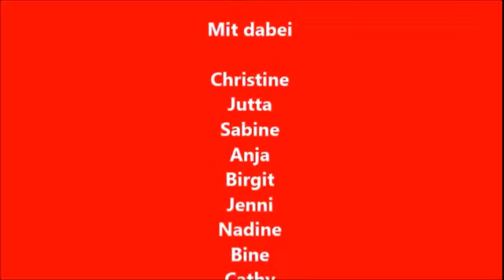Auftritt Crazy Heels